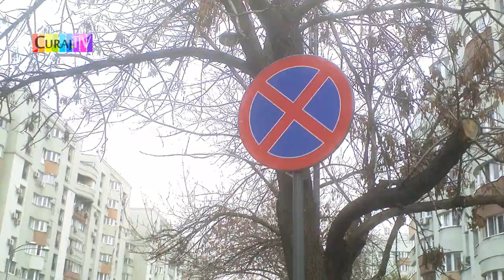Poliția avertizează pe toți, dar încalcă legea - Curaj.TV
Echipajul a obosit să pornească de fiecare dată girofarul, nu l-a pornit nici cînd a văzut că e filmat.